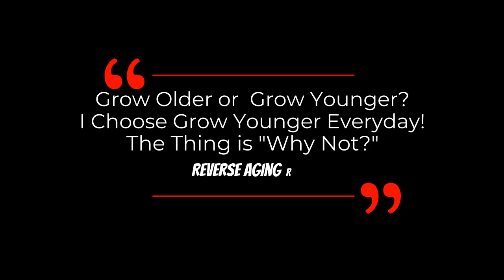Are OLDER People Accumulating Lots Of SENESCENT CELLS? | Dr David Sinclair Interview Clips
In this interview clip, Dr David Sinclair talks about how senescent cells affect us during aging.